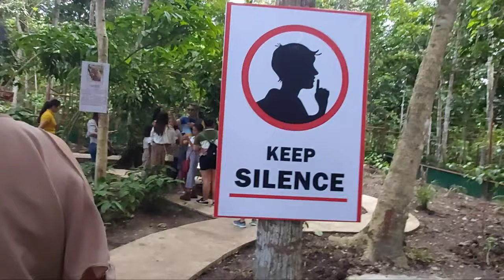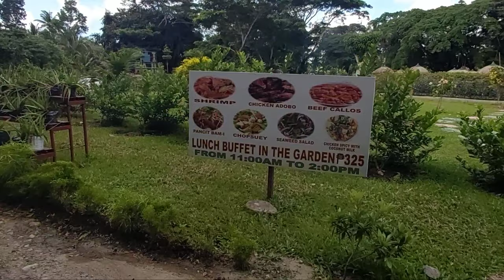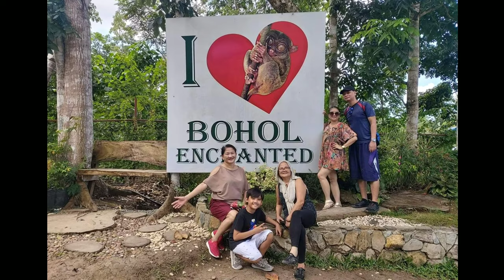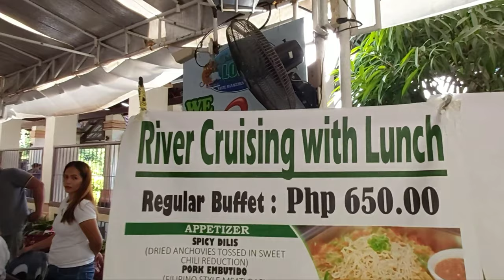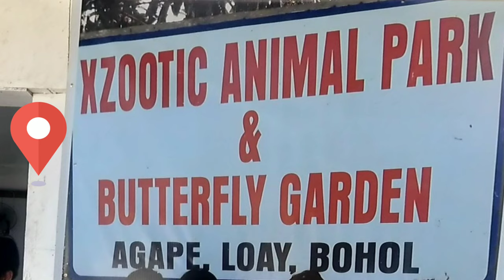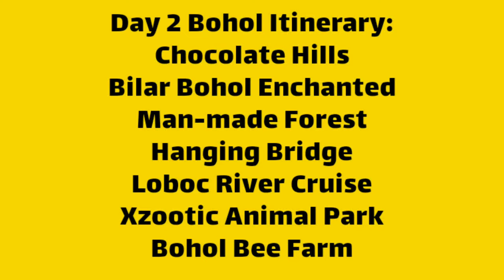Travel Vlog: BOHOL TOUR (Chocolate Hills / Tarsier Sanctuary / Bee farm / Man-made Forest / Hanging)